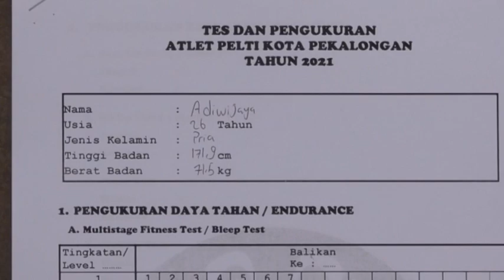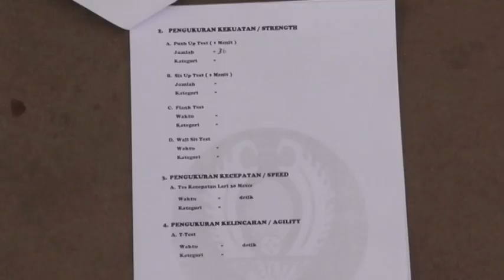HADAPI DULONGMAS, PELTI KOTA PEKALONGAN SIAPKAN FISIK DAN TEKNIS PERMAINAN ATLET